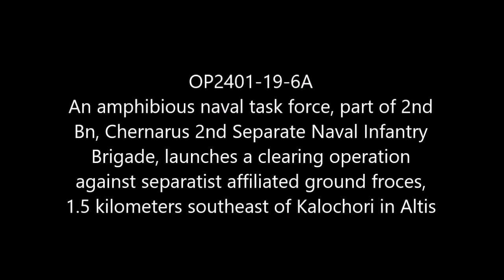Assault SE of Kalochori: Chernarus Naval Forces Amphibious Assault Operations in Altis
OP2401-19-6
An amphibious naval infantry group from 2nd Bn, Chernarus 2nd Separate Naval Infantry Brigade launches a clearing operation against separatist affiliated forces at a location 1.5 kms southeast of Kalochori in Altis.

Mods used (Not a comprehensive list):

RHS GREF
CUP
TPW Mods
Project Opfor
Drongo's Command Enhancement
ASR AI3
Lambs Suppression
Russian Female Voice
Zephik Females
TGM Females
Bloodlust

Terrain: Altis Winter

Why Chernarus?